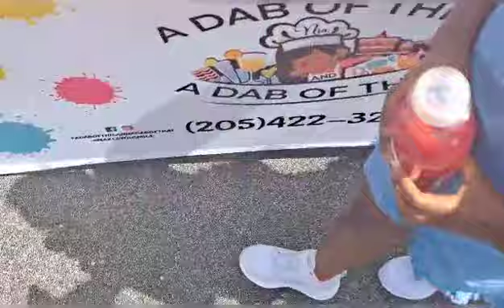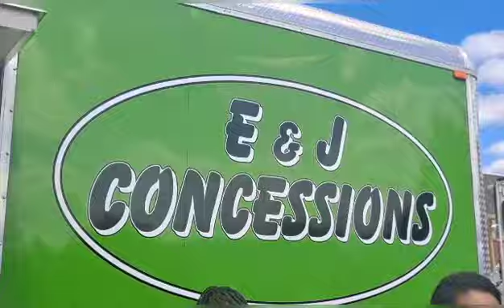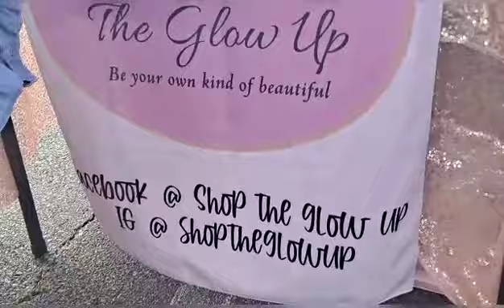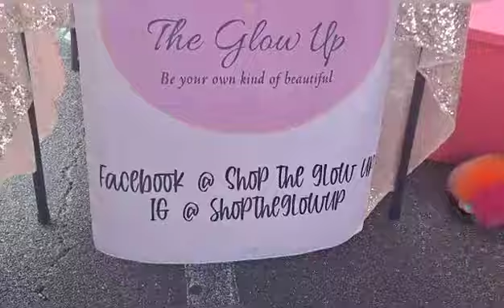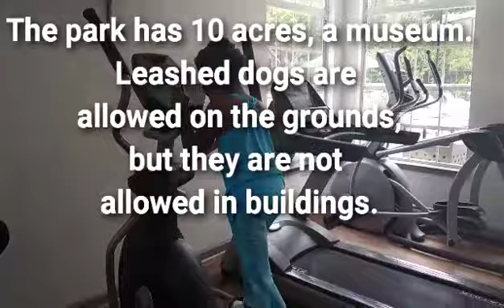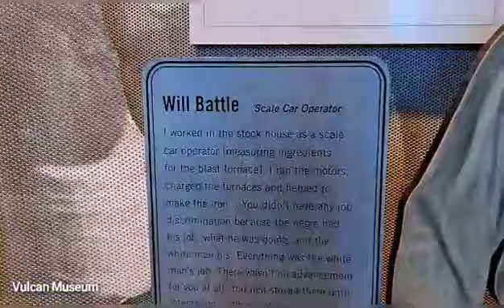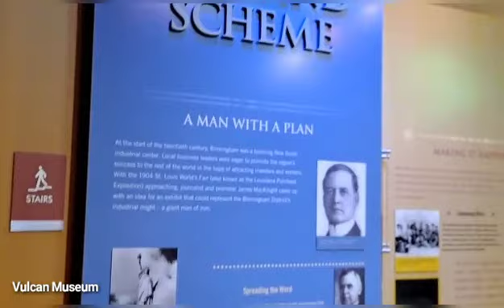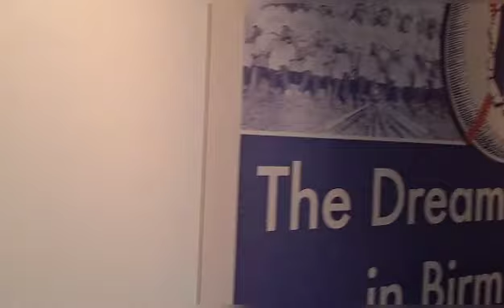VLOG ⭐ VISITING VULCAN (Its been 20 Years 😱) vulscanbirthdaybash2021| Birthday + Graduations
HEY SQUAD 🎉
THIS VIDEO TOOK FOREVER TO UPLOAD,  AND ONCE IT DID A FEW WORDS SHIFTED😱🧐...BUT HERE IT IS❗🤣
SPEND THE WEEK WITH ME CELEBRATING MY FAMILY IN MY CITY
 (BIRMINGHAM , ALABAMA)
HAPPY BIRTHDAY AUNTIE & VULCAN 🎉👑
Vulcan Celebration

📌 TIMESTAMPS:
• Kindergarten Graduation 4:10
• Food Trucks 9:30
• Cooking 23:24
• Riley Works Out 30:27
• Visiting Vulcan 31:00
• My Aunts Backyard Birthday Party 38:14

JOIN KNIT SQUAD!
Community-Based Workout Page For You To Share Exercises and Food Choices ❗🎉⭐

ENCOURAGING AND MOTIVATING OTHERS TO LIVE WELL

Age: 47
Ethnicity: Black ✊🏽
Location: Alabama
Size: Small (2 / 4)
Measurements: 34C | 26 | 37
Height: 5'5
Shoe Size: 6.5 U.S. / 36.5 Eur